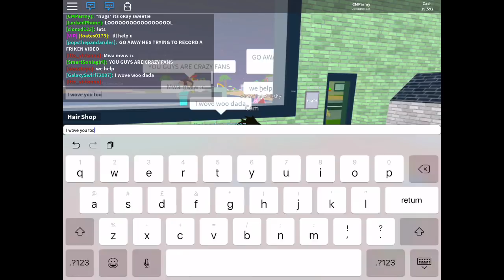Roblox - A Happy Family With A Emotionality Unsure Mom (ft. Smart Sonia LoL)